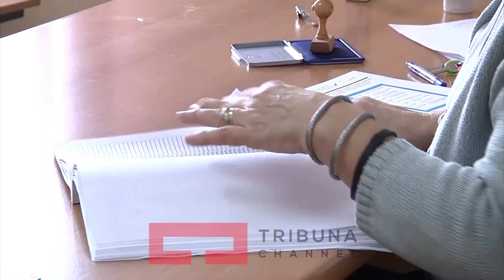Partit politike gati per zgjedhje